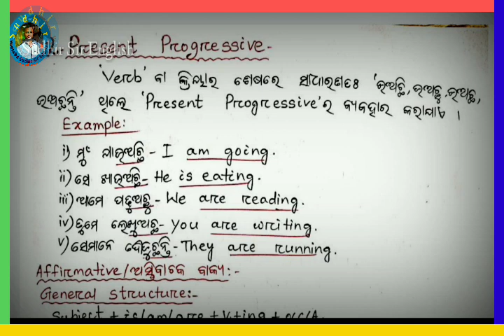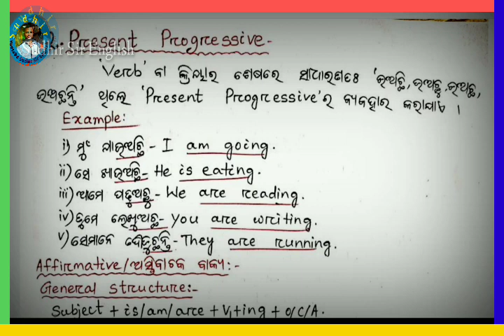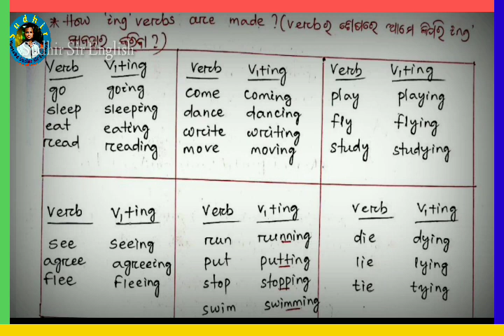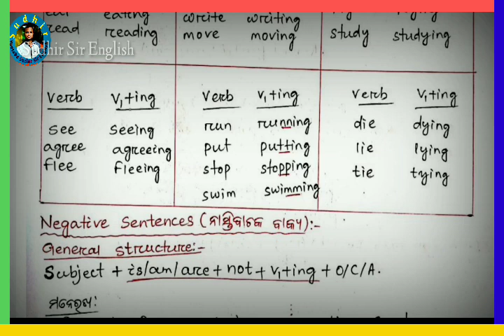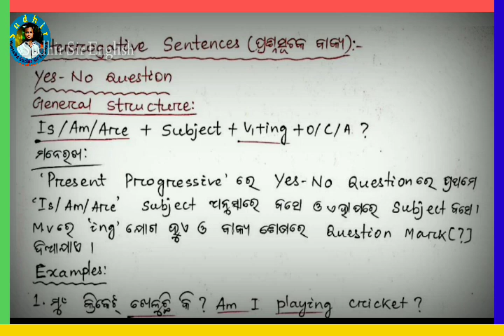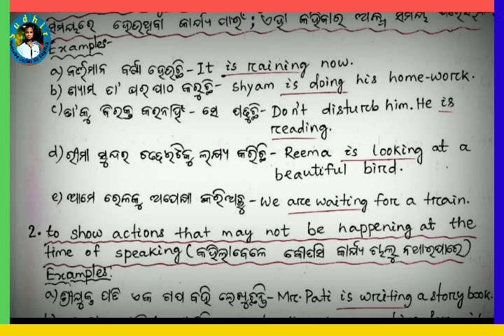🔵PRESENT PROGRESSIVE, NEW TENSE SERIES, LESSON NO-3, IMPROVE ENGLISH